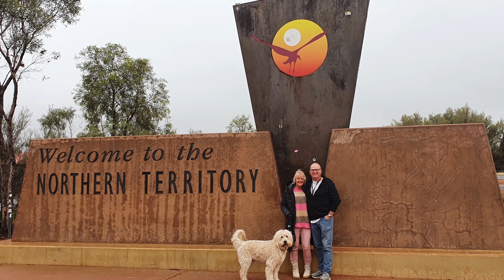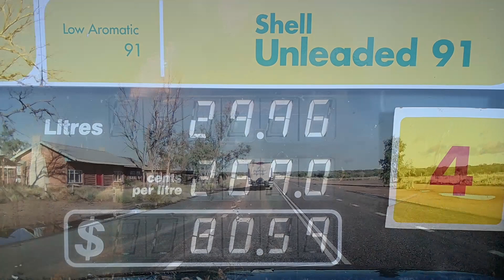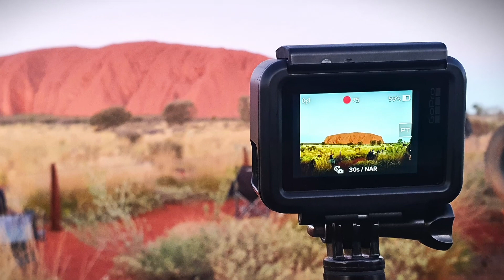Red Centre Road Trip - Episode 1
Episode 1 summary of our Epic Red Centre Road Trip...
00:00 - Start
00:41 - Chapter 1 - Melb' to Peterborough
02:08 - Chapter 2 - Flinders Ranges
06:27 - Chapter 3 - Woomera to Uluru
10:51 - Chapter 4 - Uluru / Kata Tjuta
14:49 - Chapter 5 - Kings Canyon